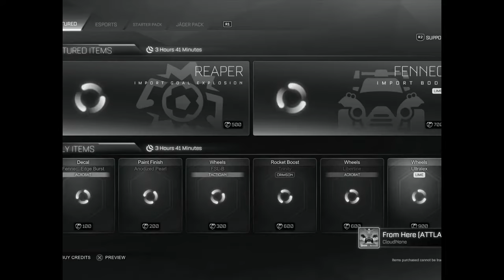Rocket League Newbie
Rocket League 1st video of GamePlay!

Press subscription button and the bell!

Stay safe and healthy! LOVE YOU GUYS!